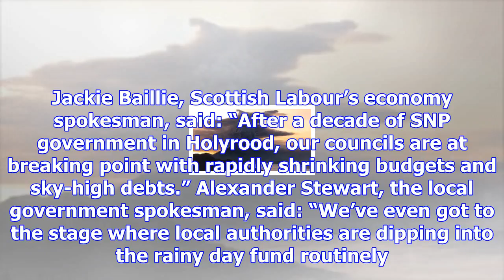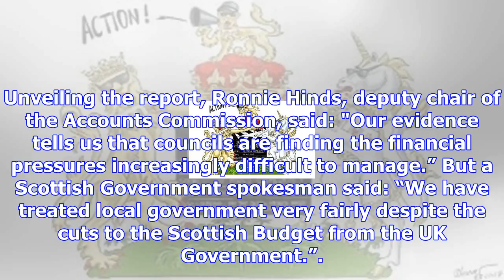Council reserves on course to run out 'in two or three years' after deep snp cuts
Holyrood’s opposition parties said the financial health of Scotland’s councils had “deteriorated rap...